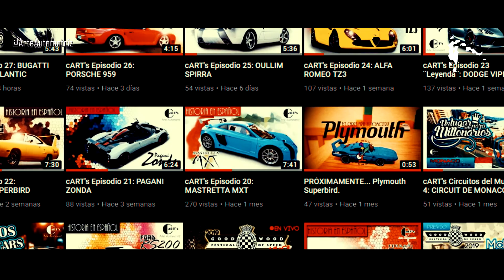MOUNT PANORAMA | Un paraíso entre las nubes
Un impresionante circuito en Australia con un gran atractivo: Su impresionante vista panorámica.

Guión, narración y dirección: Cristopher Arzola

Septiembre 2019.